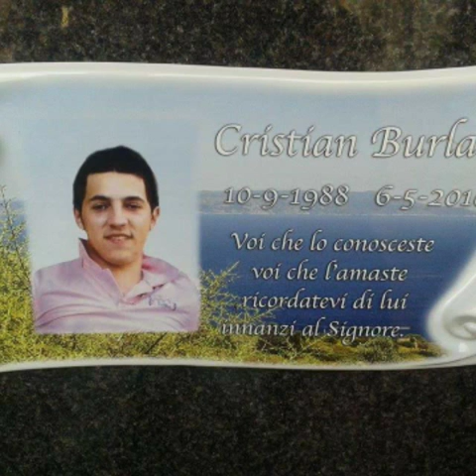In amintirea lui BURLACU CRISTIAN 1988-2010